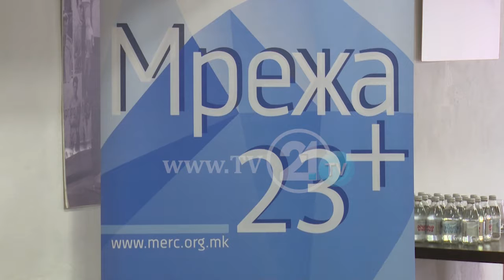Хелсиншки комитет: Планот 18 треба да се обработи